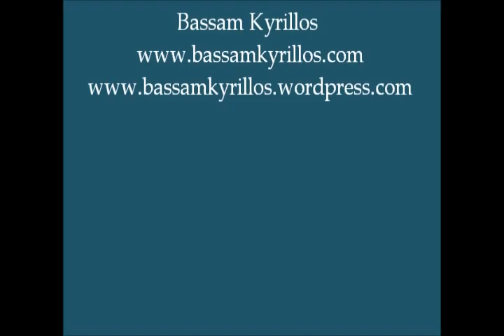Lebanese artist Bassam Kyrillos presented by the Farhat Art Museum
أعمال الفنان اللبناني بسام كيرلس تقديم مجموعة متحف فرحات